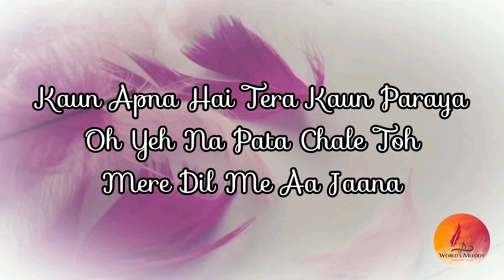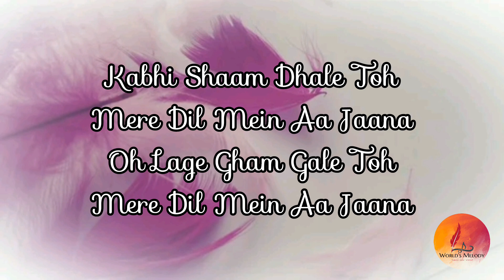Kabhi Shaam Dhale lyrics | Mohammad Faiz | Jaani, Nida Fazli | Siddharth Gupta | Divya Kalia | VYRL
World's Melody

Song: Kabhi Shaam Dhale
Singer: Mohammad Faiz
Lyrics: Jaani, Nida Fazli
Starring: Siddharth Gupta, Divya Kalia
Label: VYRL Originals

Kabhi Shaam Dhale Lyrics by Mohammad Faiz is brand new Hindi song sung by Mohammad Faiz and this latest song is featuring Siddharth Gupta, Divya Kalia. Kabhi Sham Dhale To Aa Jana song lyrics are penned down by Jaani, Nida Fazli while its music is given by Hunny Bunny and video has been directed by Amanninder Singh.